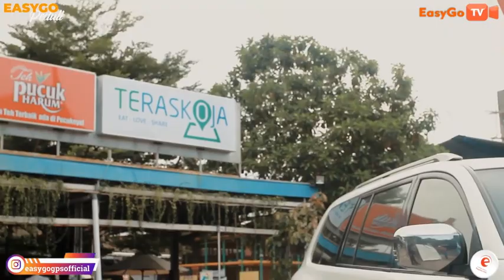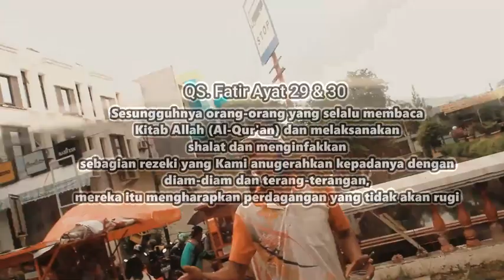BERBAGI BERKAH - EASYGO PEDULI #12 - "Sedekah tidak mengurangi Harta."(HR Muslim dari Abu Harairah)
Bismillah

Alhamdulillah EasyGo TV kali ini dengan EasyGo Peduli  membagikan makan siang kepada para saudara saudara kita yang sedang bekerja dijalan
,,membuat orang lain tersenyum itu bahagia ..terimakasih untuk kalian semua yang sudah mendukung channel easygo tv  , support kami terus agar channel easygo tv berkembang,,aminn